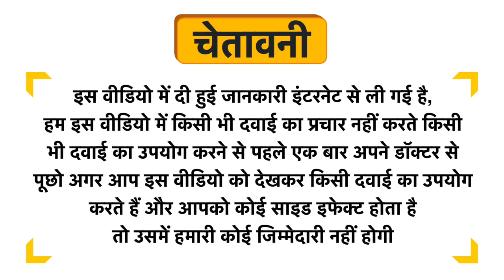Shunya Fizz Classic Cola Uses in Hindi | Side Effects | Dose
Shunya Fizz  Classic Cola Uses in Hindi | Benefits | Side Effects | Dose